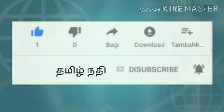கதைகள் எழுதப்படாத காகிதம்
தமிழ்க்கதைகள் கேட்போம்